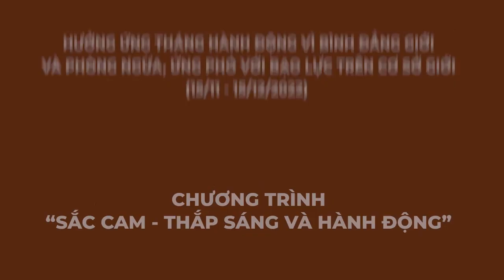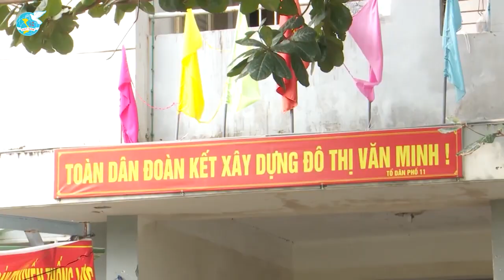Video "Sắc cam - Thắp sáng và hành động" năm 2022